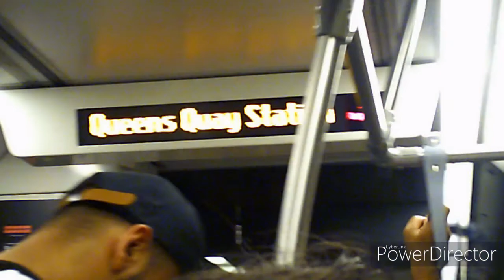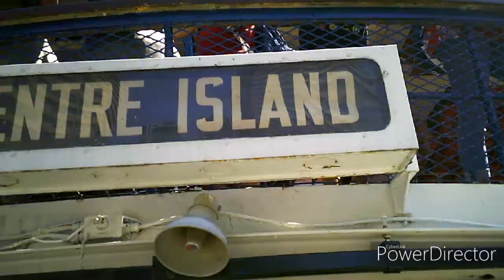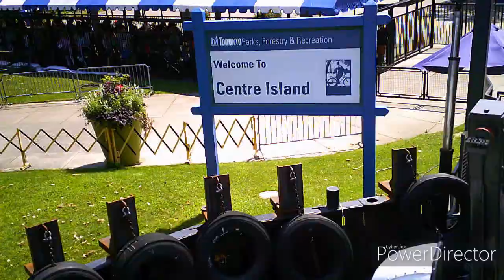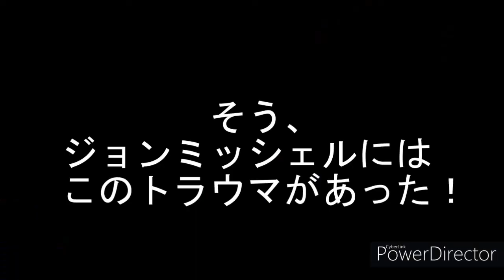Toronto Islandへの旅～電車なり、ボートなり大冒険の始まり！🛥 | SUMMER IN TORONTO - TORONTO ISLAND 【MiKEJM TV】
皆さん、こんにちは！今日も動画アップしました！この動画は去年の夏、トロントに行った時に撮影しました！着いてからの動画近々アップされますのでお楽しみに！

ボトルフリップチャレンジタグゲーム！みんなで復活させるぞ～！(^^)/ | Flip bottle challenge in 2019? Bring it on!: ボトルフリップチャレンジタグゲーム！みんなで復活させるぞ～！(^^)/ | Flip bottle challenge in 2019? Bring it on!

【うざい広告】もし10分の広告が出てきたら、耐えられますか？| Tik Tok compilation part 2:

カナダの科学館☆楽しいアクティビティがありすぎて一日で回り切れない((+_+)) | Journey at the Ontario Science Center